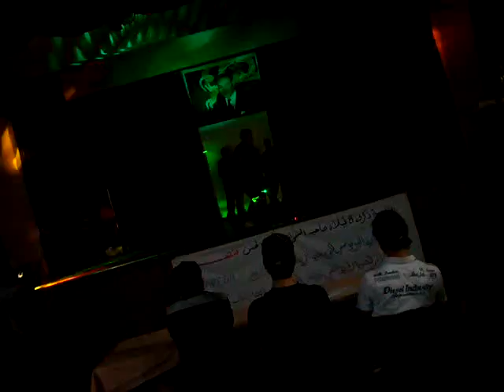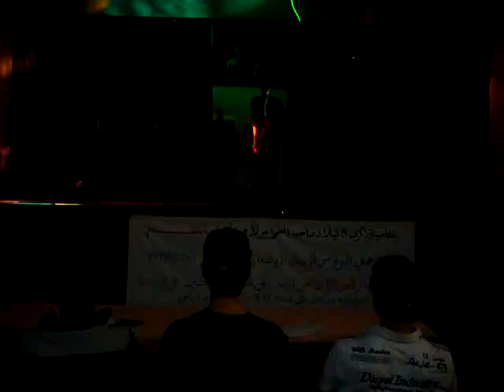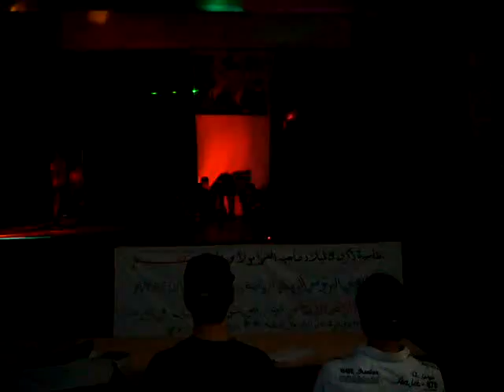Nc Boyz In Stage Albernoussii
1er Place a la competition de la danse choreography o theatre Dar chabab Albernoussii /Casablanca/ Maroc